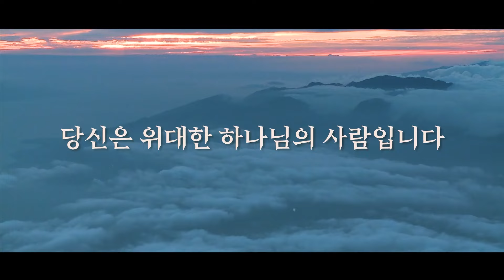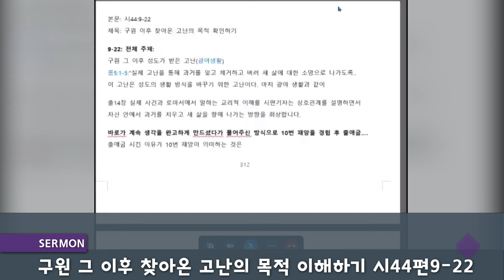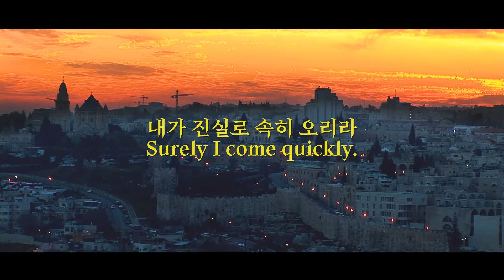구원 그 이후 찾아온 고난의 목적 이해하기